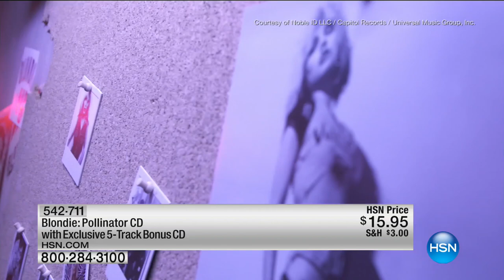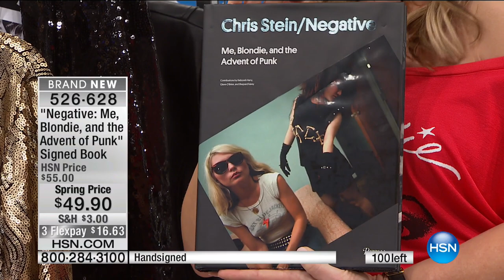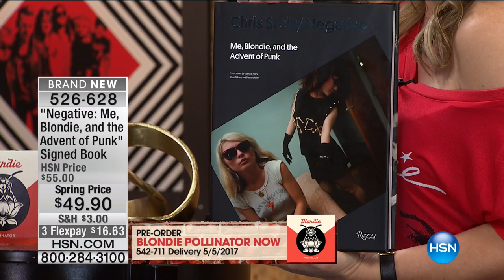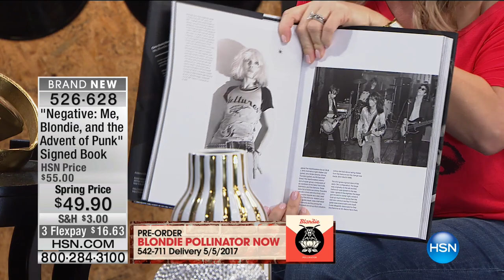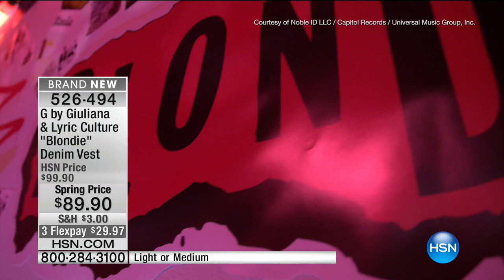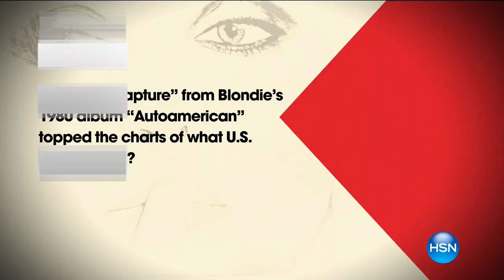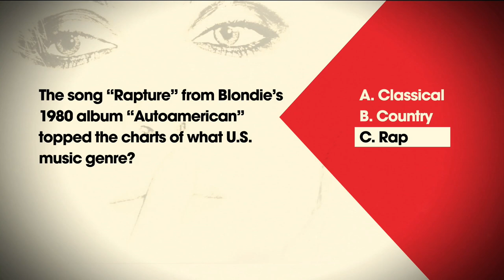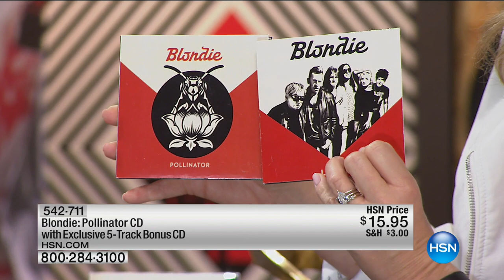HSN | Lyric Culture Celebrates Blondie 02.28.2017 - 07 PM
Exclusive fashions inspired by the band Blondie